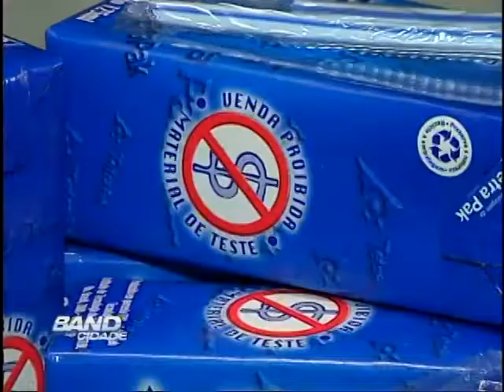Band Cidade Campinas 23 10 2013 bloco 04